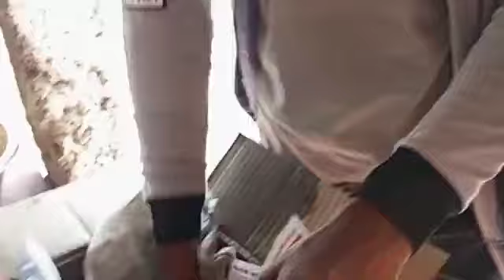Kabhii socha nahi💕tha aisa kuch🥺 karuga❤️16th March/sad day😩@DanishZehenfambruh volg Aatif_zehen_f